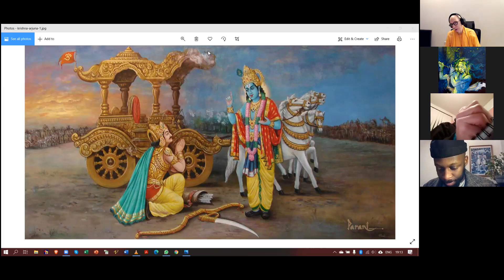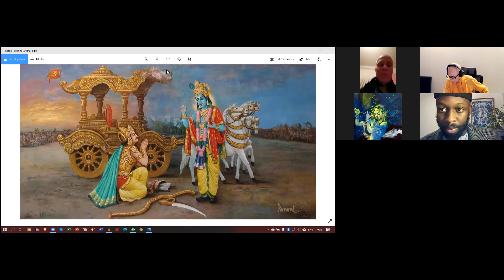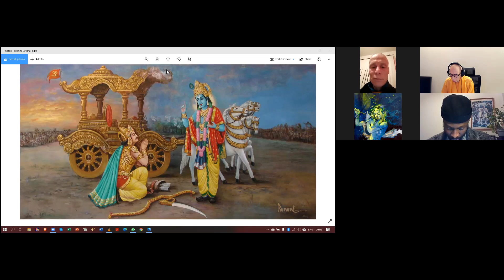A Closer Perspective to BG - Part 17 - Chapter 2 - verses 60-72 - BPRS - 2020